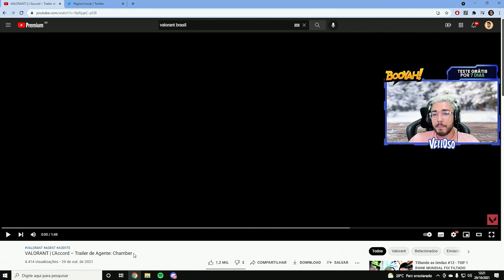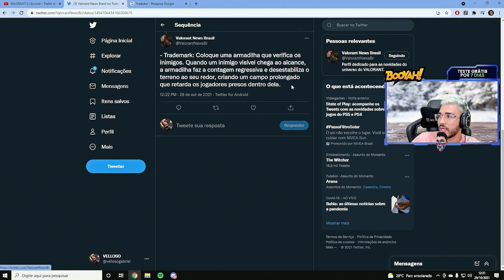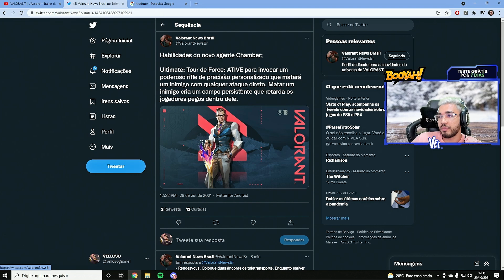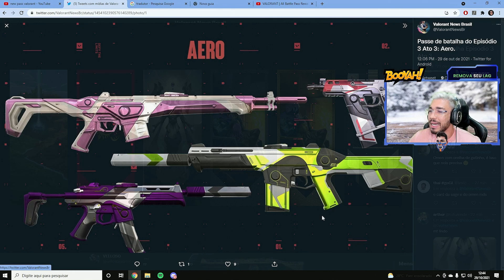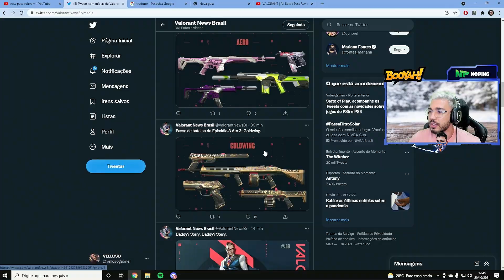VAZOU TUDO sobre New AGENTE *CHAMBER* (Saiba a DATA de LANÇAMENTO!)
→ VALORANTpoins e Periféricos de GRAÇA (vá no chat e digite !ganhar)

→ Cadastre-se no PICPAY usando o link e receba R$10 de volta na primeira compra com cartão de crédito